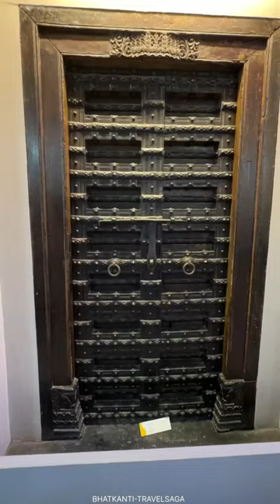RAJA DINKAR KELKAR MUSEUM